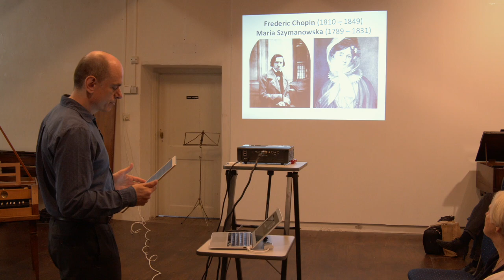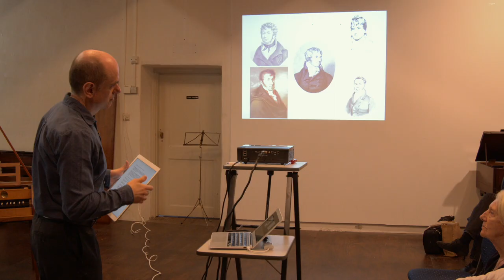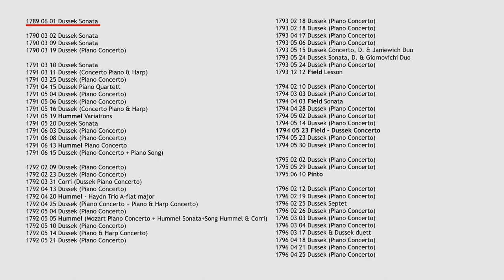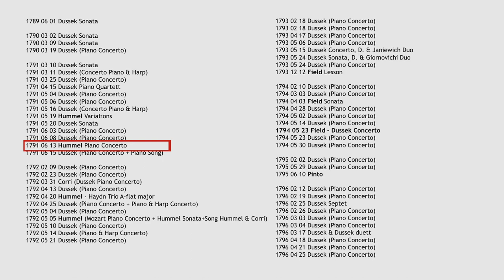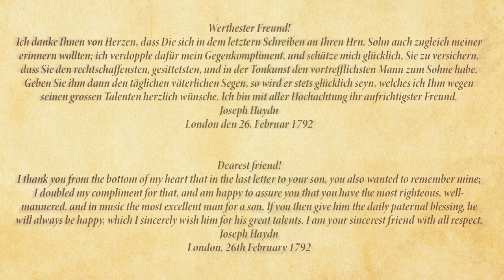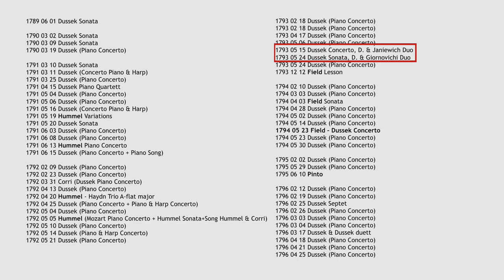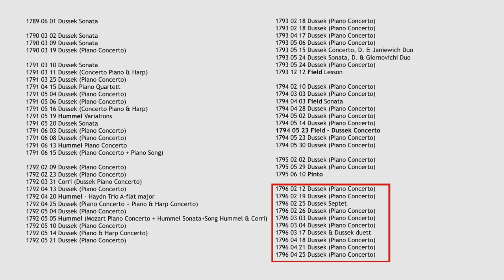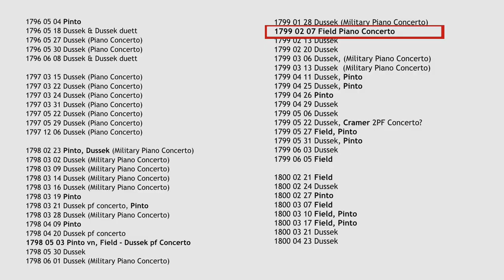Lecture Recital by Hrvoje Jugović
(Austria/Croatia)
Romantic Salon Music: Some Aspects of its Origins